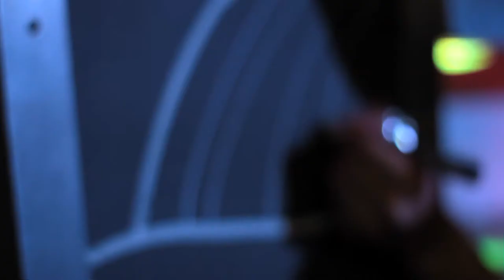RedBull Curates: HANTU - (Cooler) @ The Leadmill